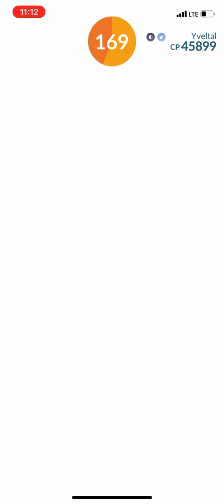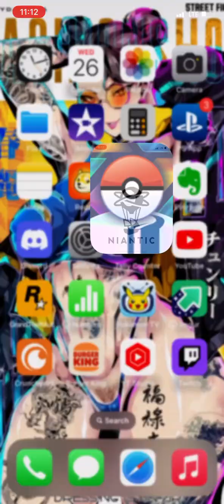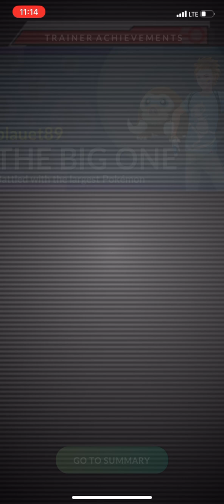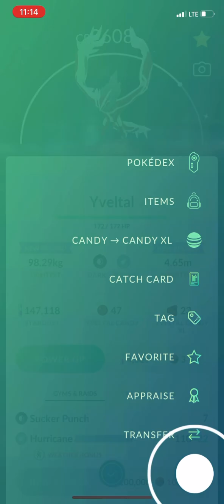Pokémon GO - Yveltal Raid